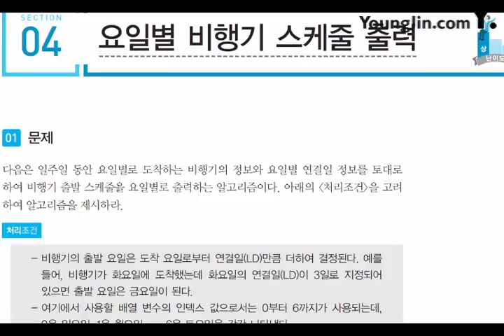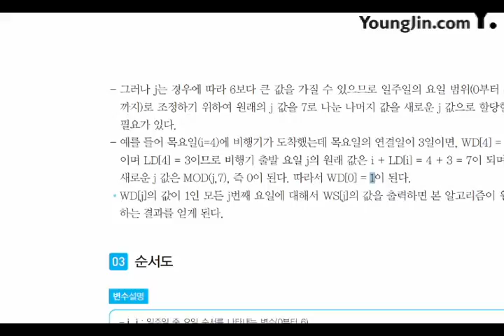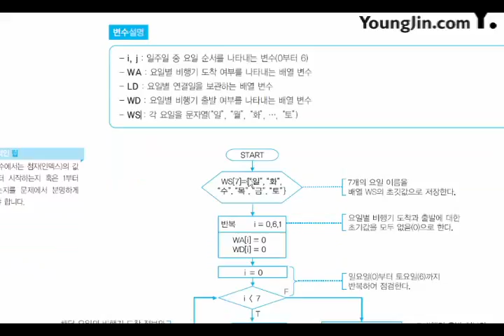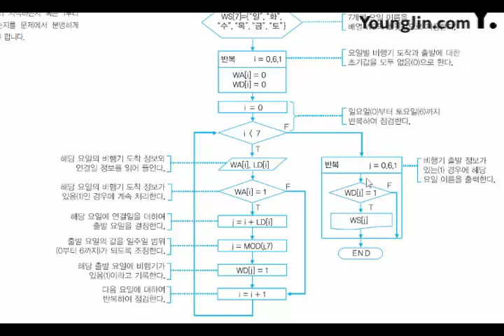2017 어플리케이션 개발 실무 응용 알고리즘4